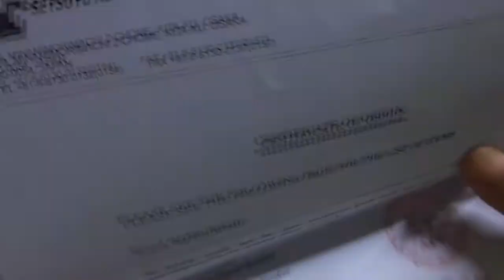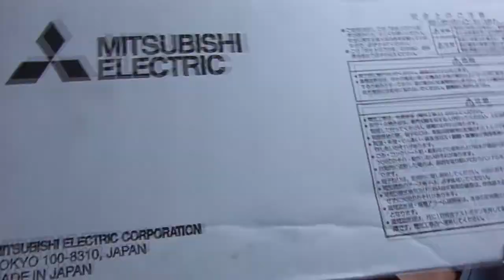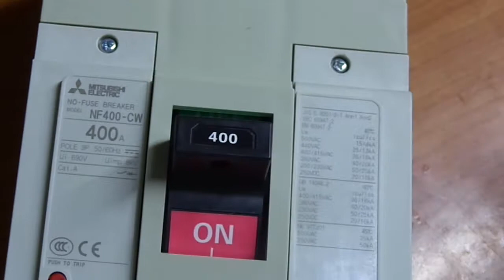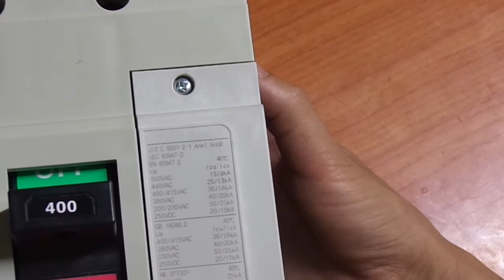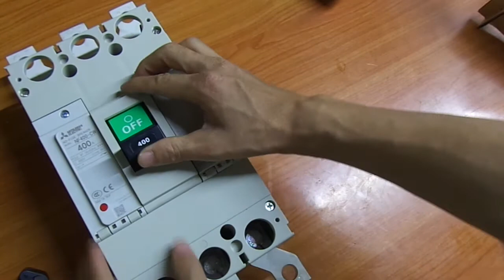Đập hộp và review MCCb 400A mitsubishi